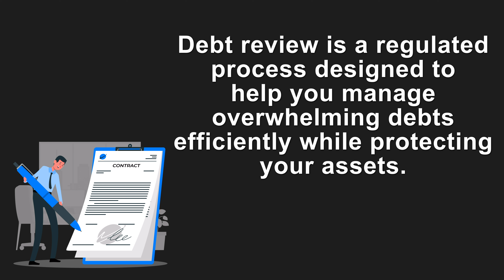What is Debt Review?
What is Debt Review? How can it assist you to reach financial stability? Follow along as Annaline van der Poel explains Debt Review.

Stay informed and Stay Financially Healthy!

FREE TOOLS for You
Online Calculator

We would love to hear your comments, views, and insight into all things financial.

 / debtrescuesa

 / debt_rescue

 / debtrescuesa

 / debt-rescue-sa